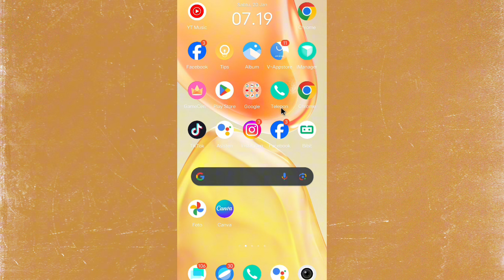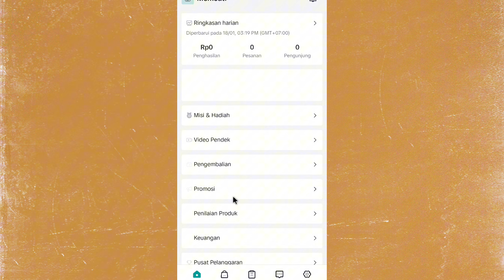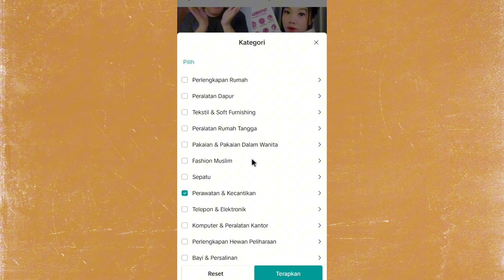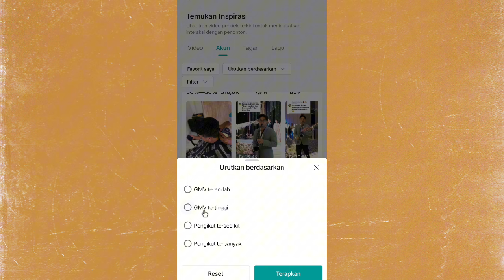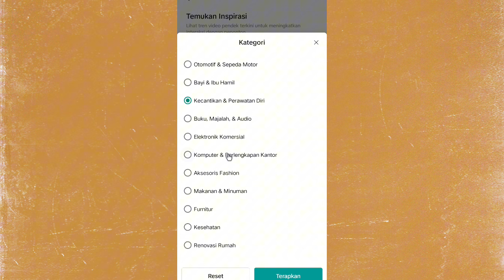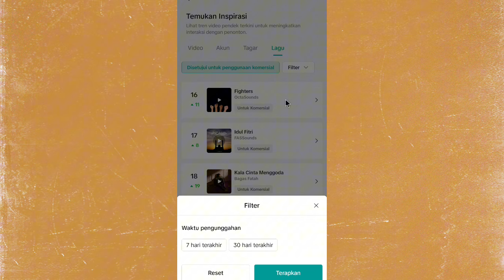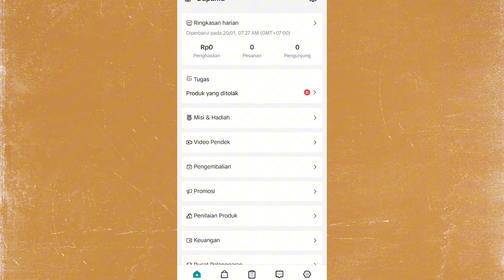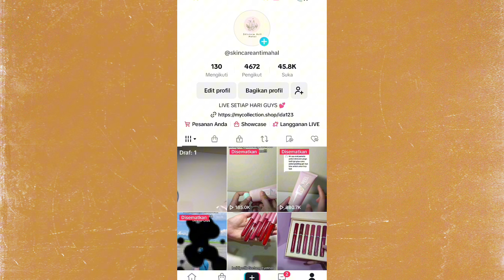SAATNYA RISET PRODUK TIKTOK KAYA GINI LEBIH CEPAT 👍 PRODUK BOOMING ✅ PRODUK TERLARIS & VIDEO VIRAL